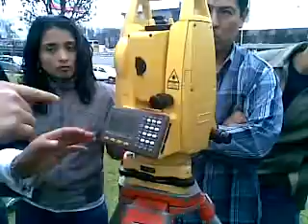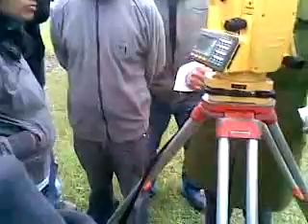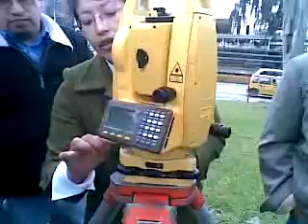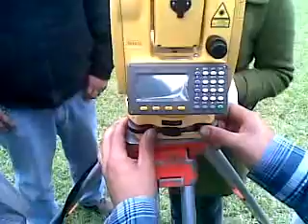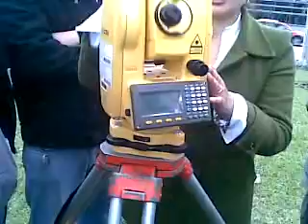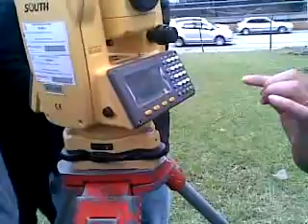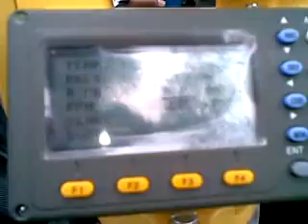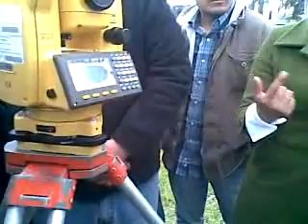1ra. Clase de Estacion Total (Taller 7)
1ra. Clase de Taller VII Manejo de estacion Total Viernes 23 Set 2011